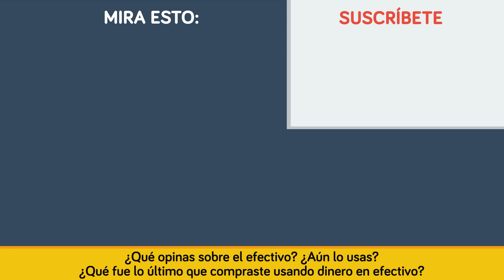¿Cómo Hacen EN REALIDAD Dinero Falso?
Imprimir dinero falso es muy ilegal. Dicho esto, en el video de hoy veremos cómo llevar una operación de falsificación y como los falsificadores son capaces de producir dinero falso tan exacto que termina en circulación. No recomendamos a nadie que lo intenten porque con seguridad serás atrapado.